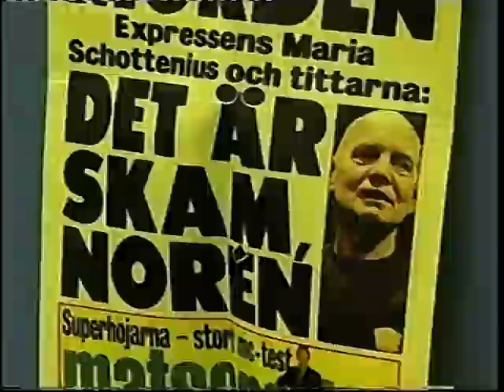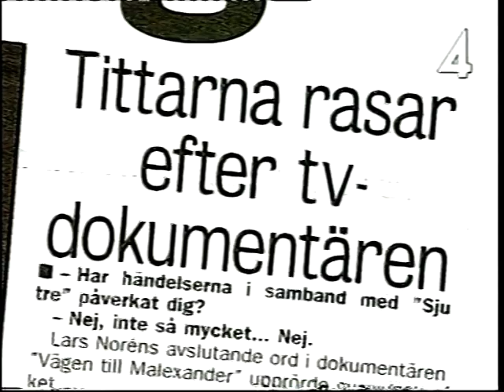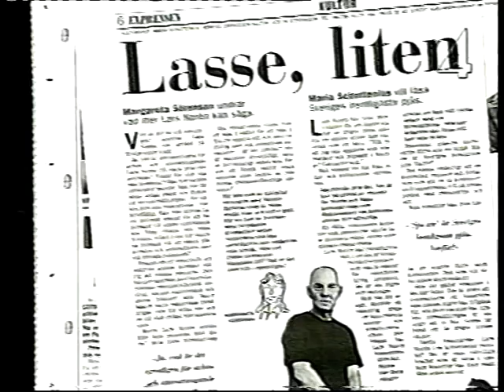Lars Norén hos Malou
Lars Norén i intervju med Malou von Sivers. Om hans författarskap och regisserande. Samt om pjäsen 7:3.